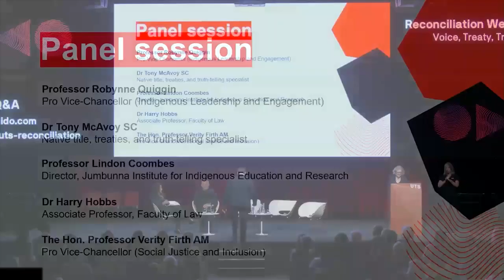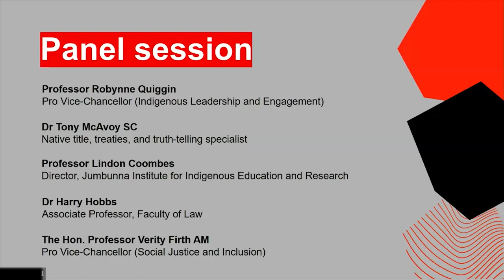UTS Reconciliation Week 2023: Voice, Treaty, Truth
The Uluru Statement from the Heart calls for Voice, Treaty and Truth, a sequence of reforms based on First Nations justice and self-determination.

During National Reconciliation Week 2023, Dr Tony McAvoy SC, Professor Robynne Quiggin, Professor Lindon Coombes and Dr Harry Hobbs joined The Hon. Professor Verity Firth AM to discuss the Uluru Statement from the Heart principles, implications of constitutional reform, and how we can create a more just, equitable and reconciled country for all.